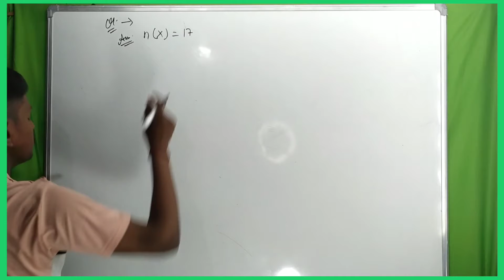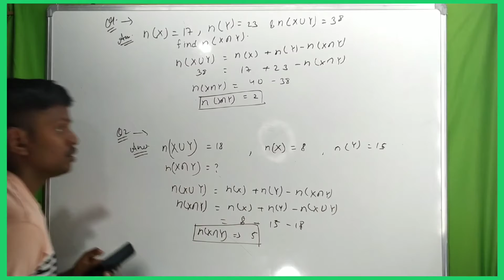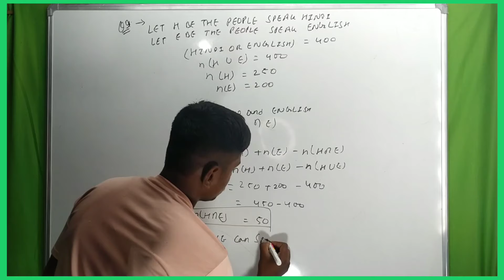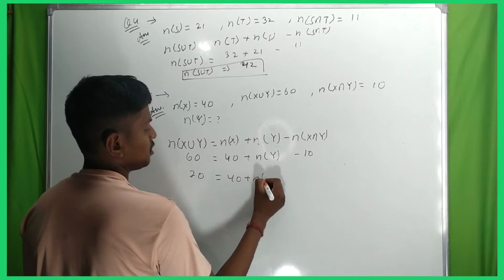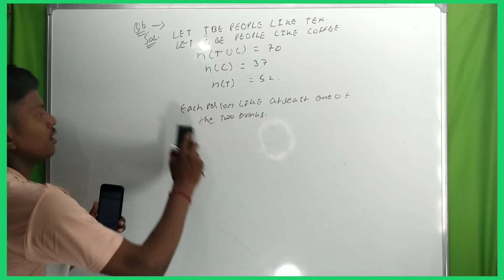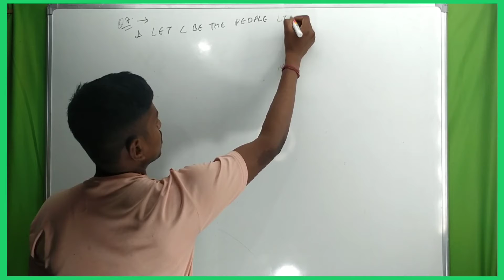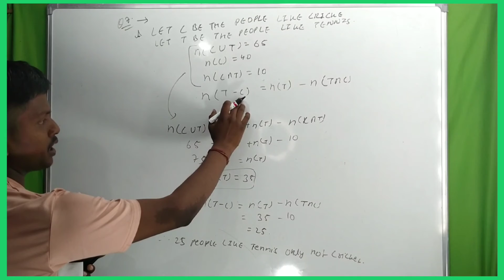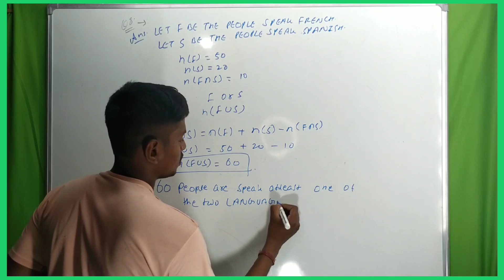Sets -11 || sets exercise 1.6 || Sets class 11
Hello,
   I am Nitish Kumar Welcomes you to the channel " Fukramaths".

Hello Dosto Maine Class 11th ki Mathematics ki classes Suru ki hai iss Video mai Class 11th ke Maths ka chapter 1  ncert ka part -11video upload kar rha hoon aur jaldi -jaldi sari videos upload kar doonga taki aap logo ko koi dikkat na ho .. agar videos aacha lga to channel subscribe ,like kare aur apne dosto ke sath bhi share kare taki wo bhi iska looft utha sake dhanyabad..

Hello Dosto Mera ye channel banane ka ek hi pur[pose hai taki aap logo ko best maths content provide kar saku . mai aaapne channel pe class 7th se class 12th + competitive maths ke lecture daily basis pe dala karta hoon.
aap mere channel se phadiye aur gurantee hai aap bhot aacah score karoge